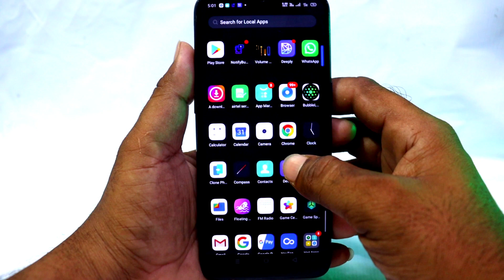TOP 5 Android apps in 2021 || Most Useful Android Apps You have to know in Telugu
Story maker...

Bubble launcher...